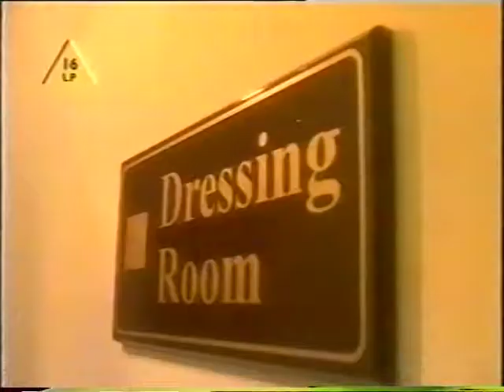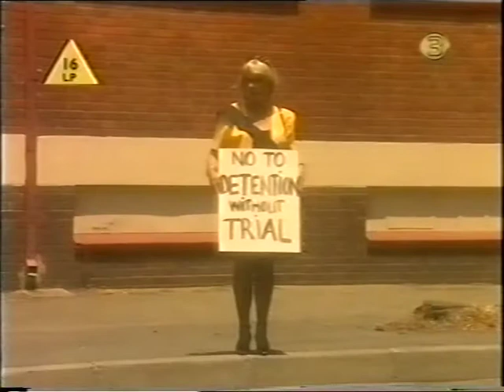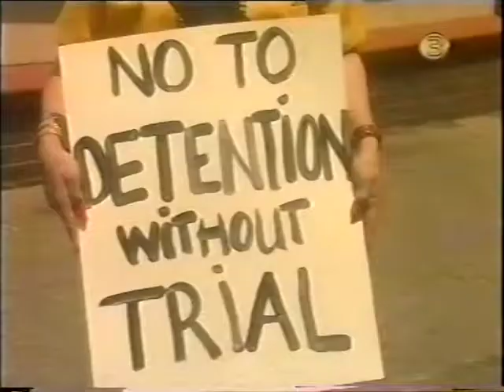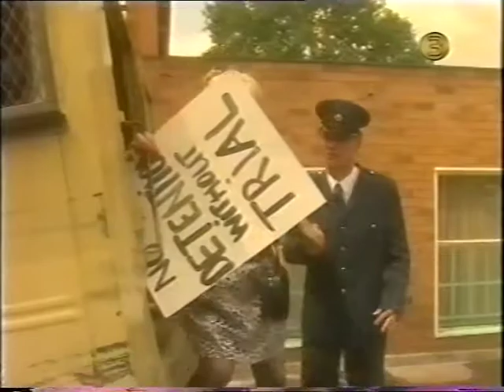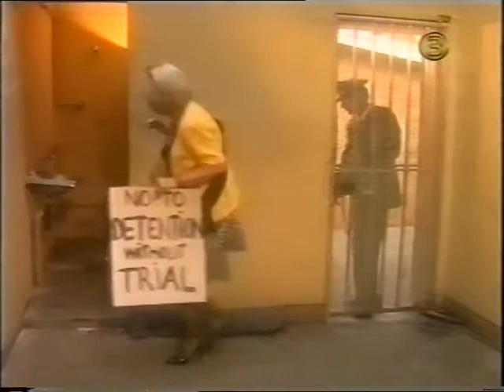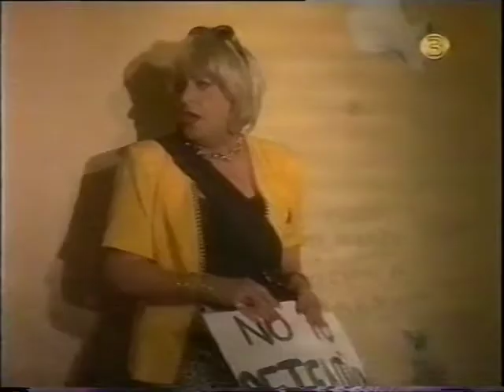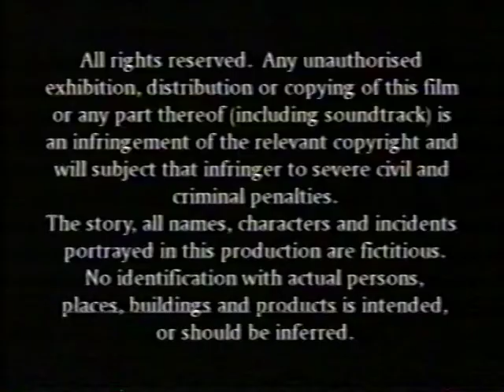Goin Down Gorgeous EP3: Black Sash Is Beautiful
SABC/directed by Robert Davies
Written by Pieter-Dirk Uys

Starring:
Pieter-Dirk Uys as Nowell Fine
Nomsa Nene as Dora
Ralph Van Pletzen as Herbert
Hector Robatapi as Nimrod
Daniel De Lange as Selwyn
Eddie Eksteen as Gynae